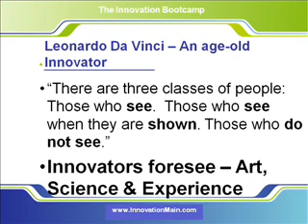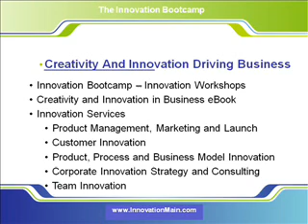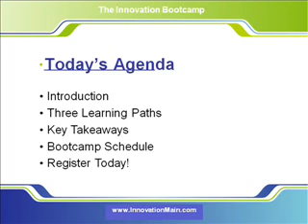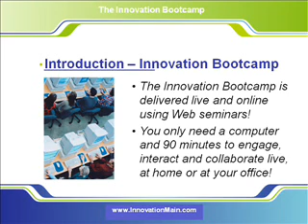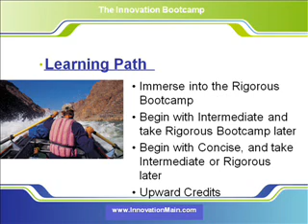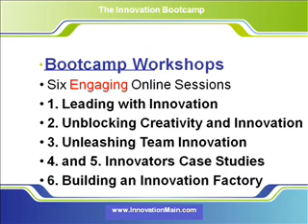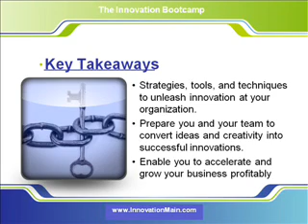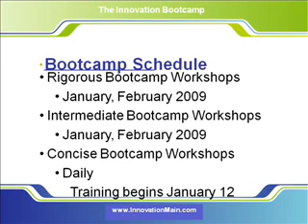Innovation Bootcamp - Sanjay Dalal introduces Innovation Training Workshops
Innovation Bootcamp is a series of online, engaging workshops to jumpstart new innovations.